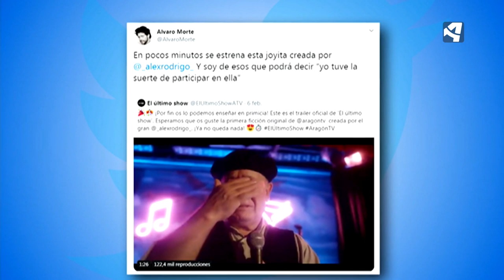El último show, líder de audiencia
ElúltimoShow sorprende y emociona en su estreno.